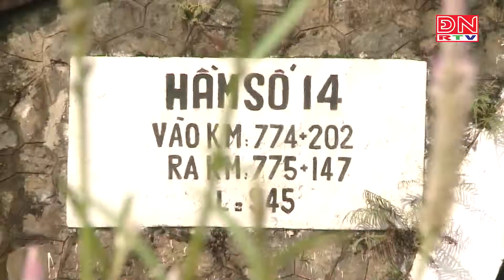Nhọc nhằn nghề tuần đường sắt